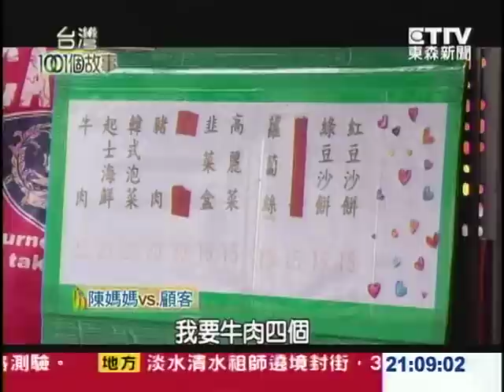【台灣1001個故事】遊子的家鄉味 排多久都要吃1010624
南投市場的手工餡餅，現點現作，生意好的不得了，一口咬下爆漿的美味，就連美食家也無法抵擋。